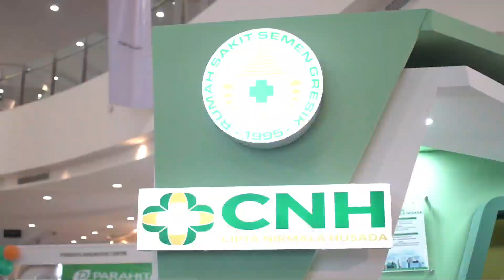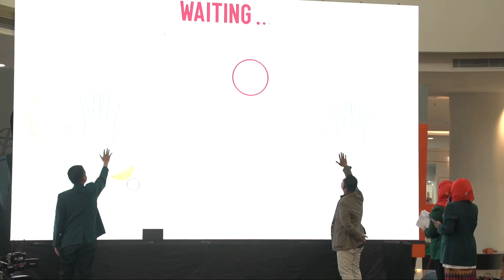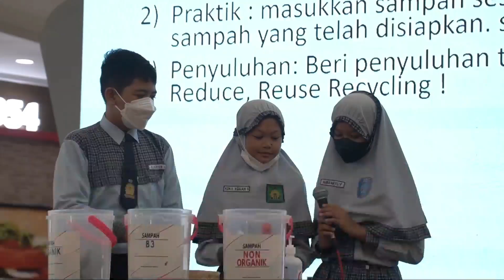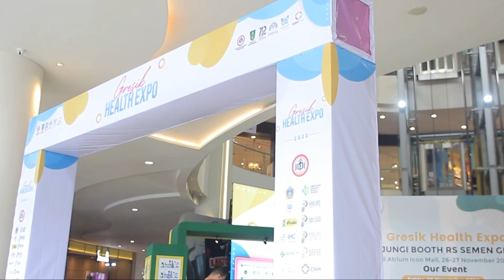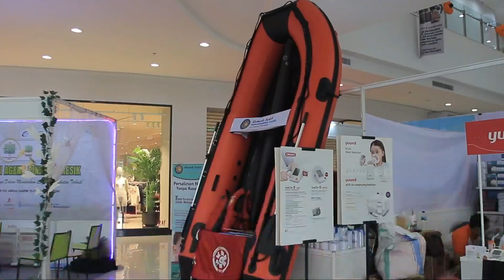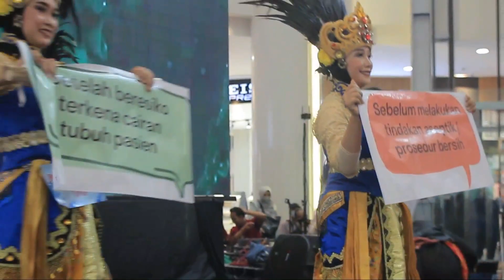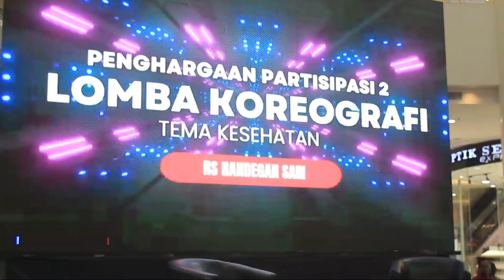Acara IDI Cab. Gresik - Gresik Health Expo 2022 - 26-27 November 2022 di atrium ICON MALL GRESIK.